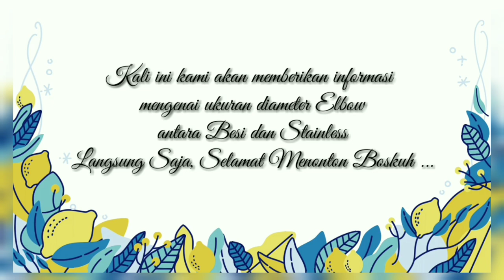UKURAN PIPA BESI & STAINLESS BERBEDA ??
Puncak Jaya Present :

1. Puncak Jaya Baja Bekasi dan Bandung Menjual : Holo dan pipa (Hitam/Galvanis), Siku, Plat bordes dan eser (Hitam/Galvanis), Plat Strip,  Solite, expanded,  nako, behel, Aksesoris tempa, wiremesh, spandeck, exceltech, excelclear, dan Aksesoris besi lainnya.

2. Puncak Jaya Stainless Bekasi menjual : Holo, Pipa, Siku, Plat miror, hairline, Dop, Grafir, Plat Strip, As Ss, Aksesoris Stainless.
~Alat-alat Teknik
DLL
3. Puncak Jaya Profil Bekasi menjual : Loster, Lis Beton, Lis Gypsum, Papan Gypsum, GRC, Mahkota, PVC, dll

4.Puncak Jaya Bangunan Bekasi menjual : pasir cor, semen, kaso, papan cor, pipa air, papan triplex, papan gypsum, cakar ayam, ring behel, Besi beton, atap atap, lampu LED, kabel listrik, selang air dan bahan bangunan lainya

Informasi Lebih Lanjut, Hubungi Kami :

PJ.Baja Bekasi
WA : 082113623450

PJ.Baja Bandung
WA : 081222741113